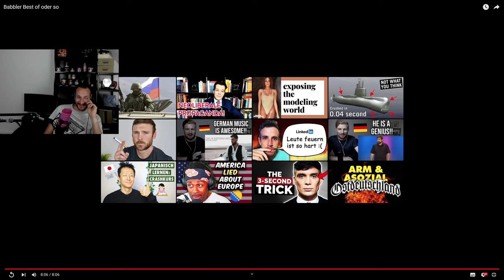Meine Reaktion auf das aktuelle Best of Babbler/Twitch Highlights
Sanse hat sich ordentlich ins Zeug gelegt und ein sehr sehr geiles Twitch Best Of für uns gezaubert. Natürlich wollte er wissen, wie ich es finde, darum habe ich, bevor ich es für euch hochgeladen habe, meine first Reaktion auf sein Machwerk aufgenommen. Ich hab mich ordentlich beömmelt :D
Vielen lieben Dank an dich Sanse, für diese tolle Arbeit!